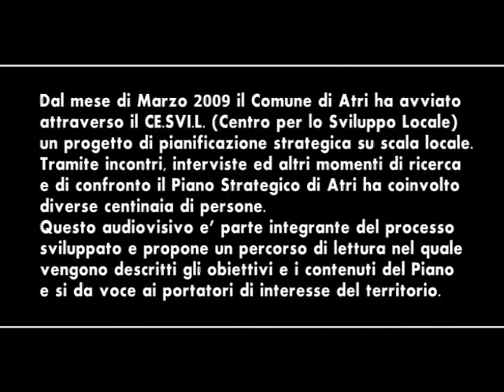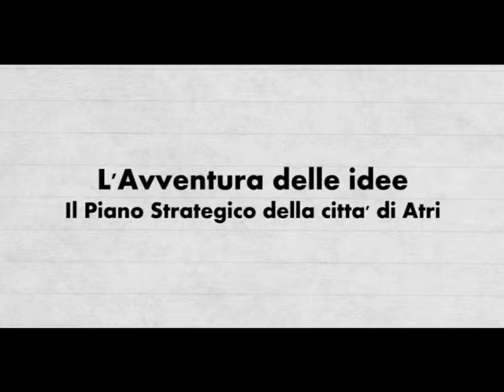L'avventura delle idee - introduzione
Introduzione del video di presentazione del Piano Strategico della città di Atri, con interventi del sociologo Carlo Trigilia e dell'urbanista Alberto Magnaghi.

Realizzazione video:
Valerio Quartapelle
Roberto Mastroamarini